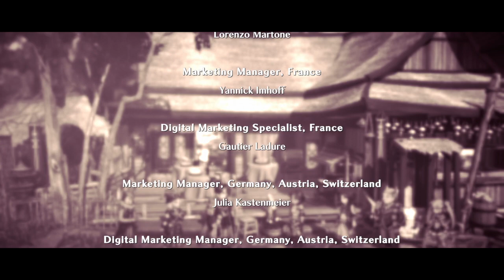Eiyuden Chronicle: Rising - Capitulo 9 - El verdadero tesoro